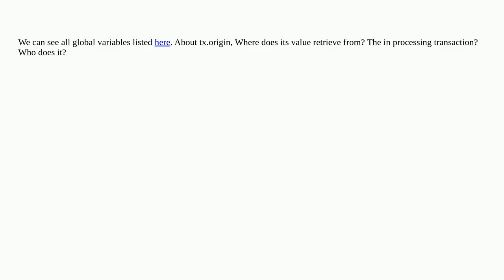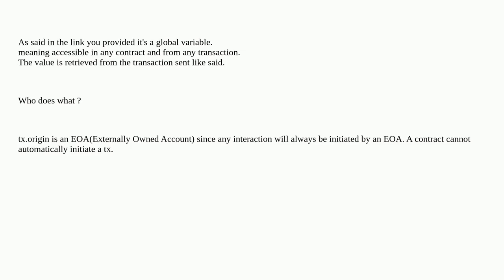Where do Solidity global variables retrieve from?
A special thanks goes out to the community

  tx.origin global-variable solidity